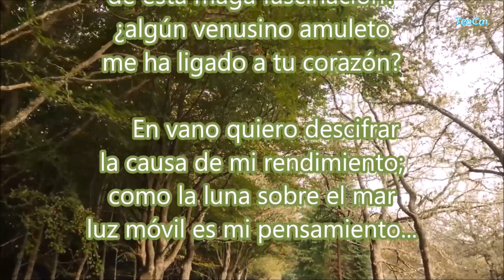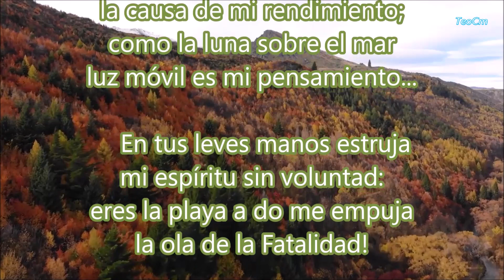SIN RAZON, MEDARDO ANGEL SILVA